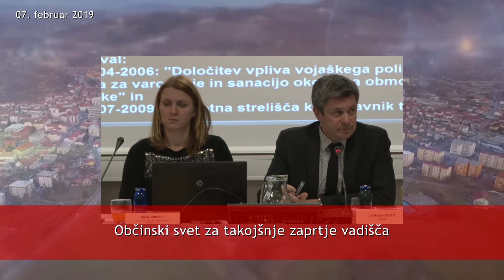V minuti, 07 februar 2019